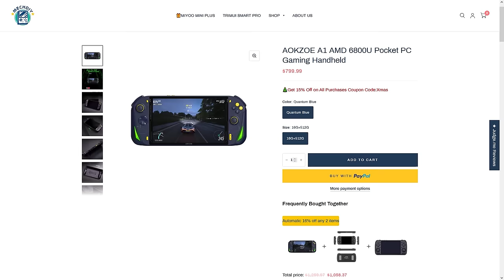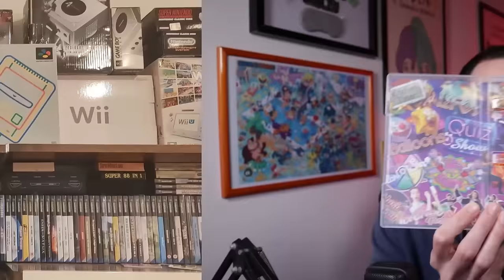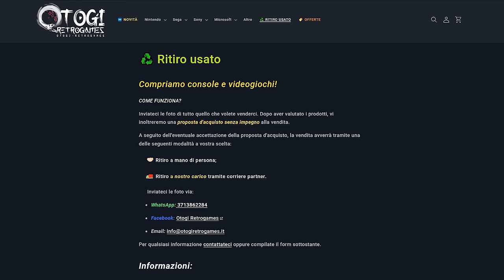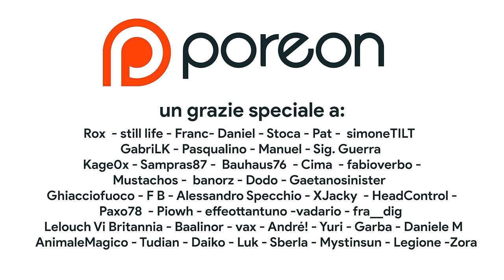Ha senso comprare Nintendo Switch nel 2024 o conviene ASPETTARE Switch 2? [GUIDA ACQUISTI NATALE 23]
Oggi cercheremo di capire se conviene comprare Nintendo Switch a Natale 2023 e se nel 2024 ha senso prendere una nuova Switch. La nuova console Nintendo uscirà fra poco? Se Switch 2 uscirà nel 2024, ha senso comprare oggi una Nintendo Switch? Scopriamo Pro e Contro di una console arrivata alla fine del suo ciclo vitale ma che ha ancora tanto da dire. Tra esclusive come Super Mario Odyssey, Breath of the Wild e Tears of the Kingdom e un 2024 tutto da scrivere. E chissà magari la prossima console sarà retrocompatibile... Che cosa ne pensate?

00:00 Intro
01:03 Quando esce Switch 2?
02:25 Il 2024 di Nintendo Switch
03:47 Switch 2 e retrocompatibilità
04:42 Non comprate Nintendo Switch se...
06:12 SOLO PER COLLEZIONISTI (sponsor)
07:21 Quale modello di Nintendo Switch scegliere?
08:58 Console e giochi Nintendo: il valore nel tempo
09:34 Outro e Patreon